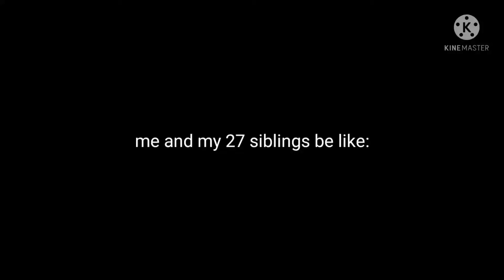me and my 27 siblings be like: